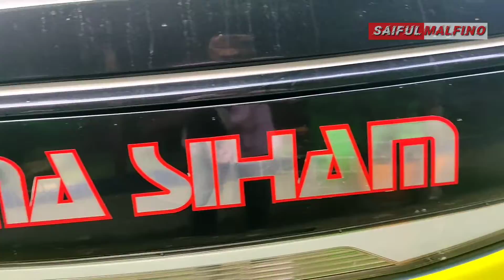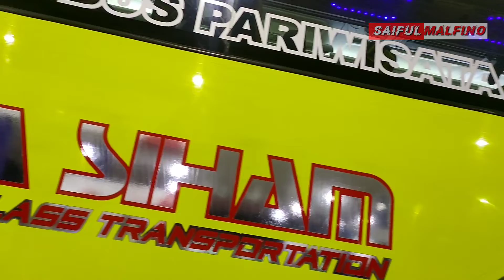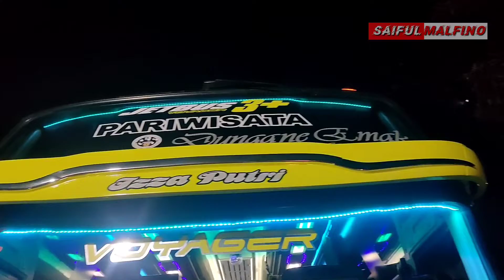Bus Pariwisata Rima Siham Kuning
Berikut Bus Pariwisata HDD Voyager seat 2-3 RIMA SIHAM warna kuning.